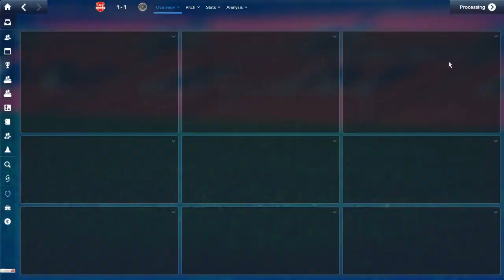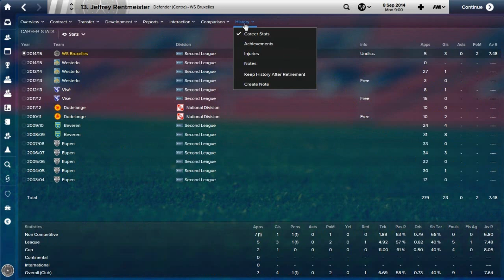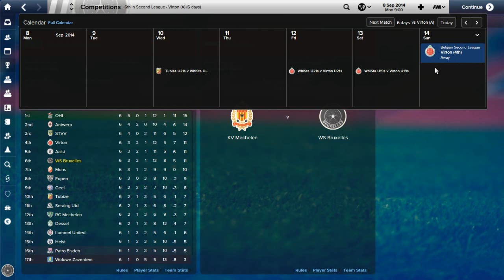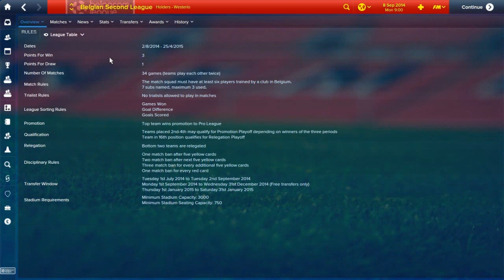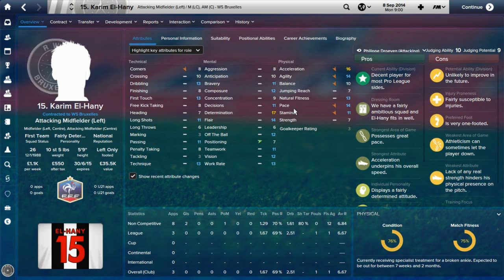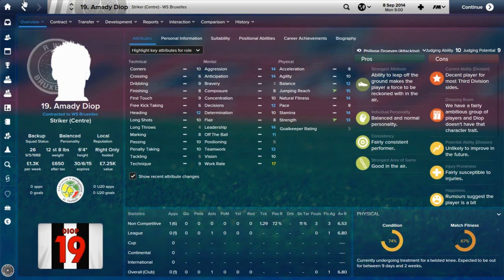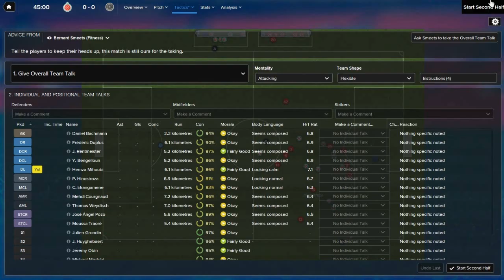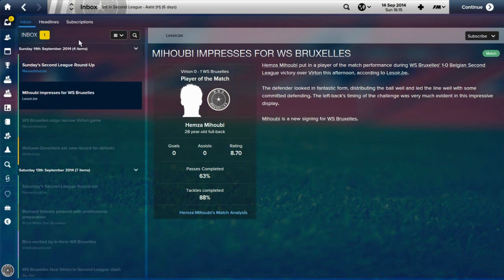Football Manager 2015 | The Allstars! (RWS Bruxelles) | Part 2 | Using the Loan Market!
A new FM15 series with RWS Bruxelles!
In this episode, we take a look at some new signings and take on Virton!